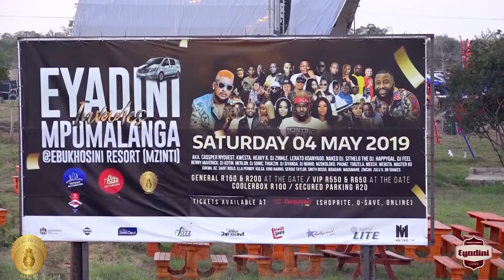Master KG Performing at Ebukhosini Resort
Audio Visuals Produced by The Grind Visuals